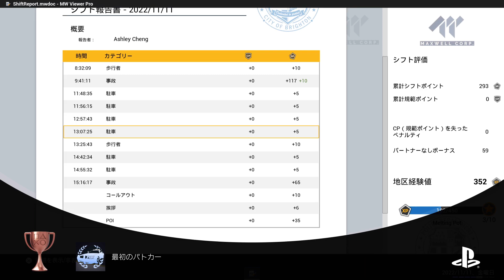Police Simulator: Patrol Officers_20230821170828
最初のパトカー (BRONZE)
最初のパトカーをアンロック